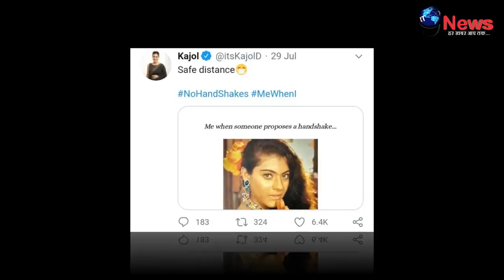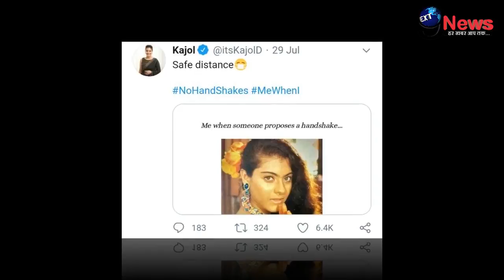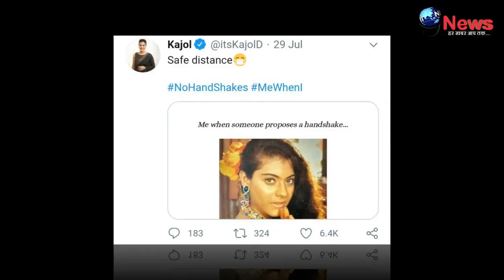कोरोना दहशत के बीच घर में कैद घबराईं काजोल ने लिया ये बड़ा फैसला, सरेआम कहा...